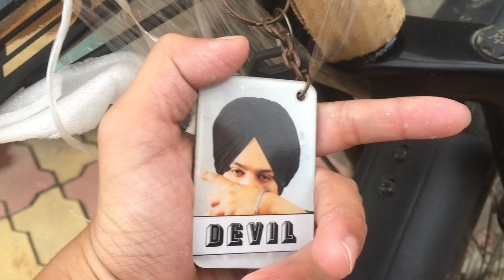17 September 2023